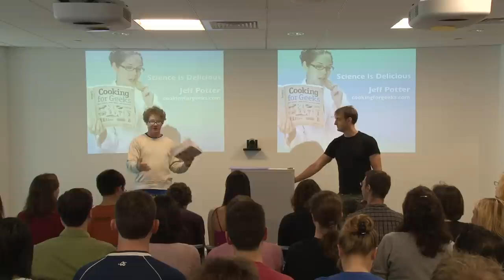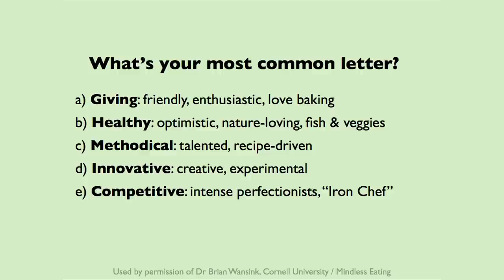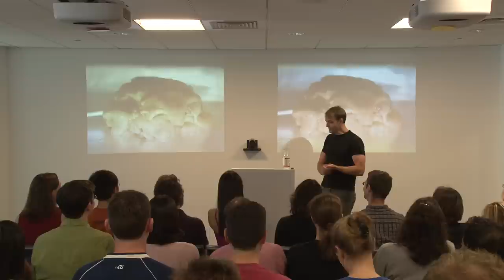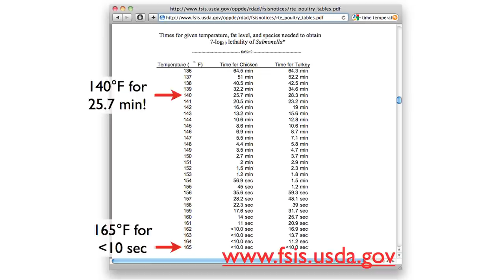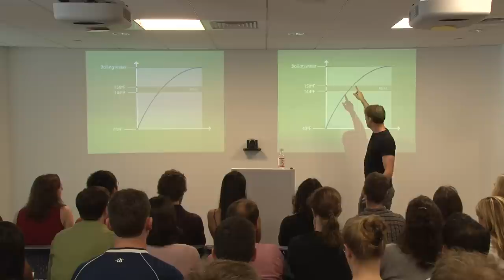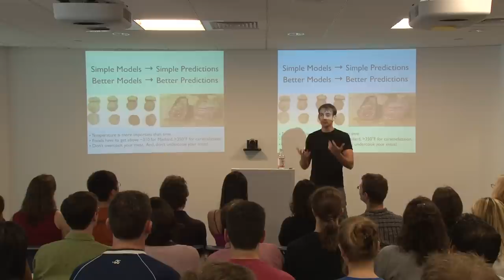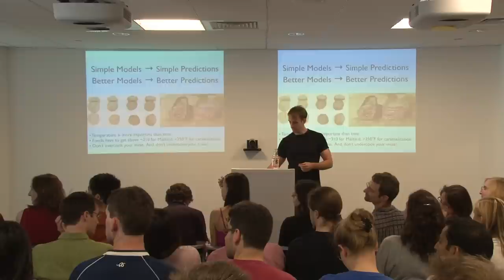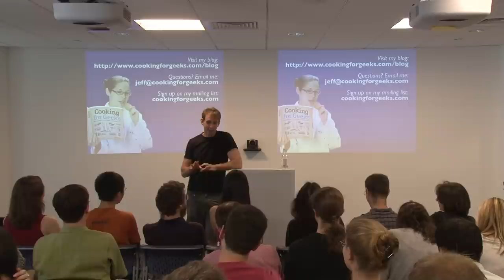Cooking for Geeks | Jeff Potter | Talks at Google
Jeff Potter comes to the Google Cambridge office to talk about his book "Cooking for Geeks".

"If you're the curious type who asks why just as often as what­, my book, "Cooking for Geeks: Real Science, Great Hacks, and Good Food" will show you how to use science when working in the kitchen."

The Washington Post called it "one of the most useful books on understanding cooking, kind of like a rock-and-roll version of Harold McGee's 'On Food and Cooking.'"